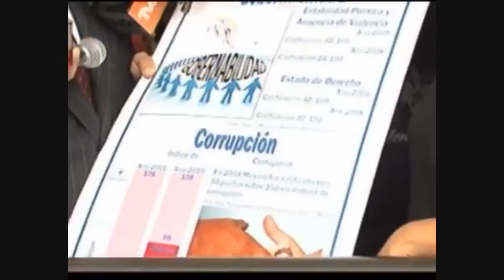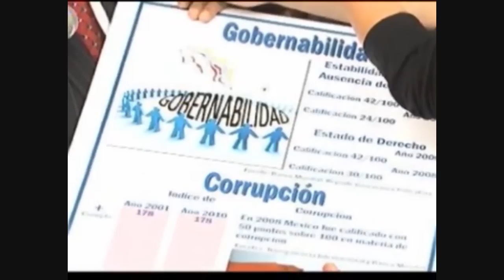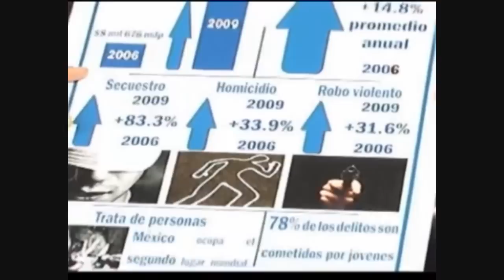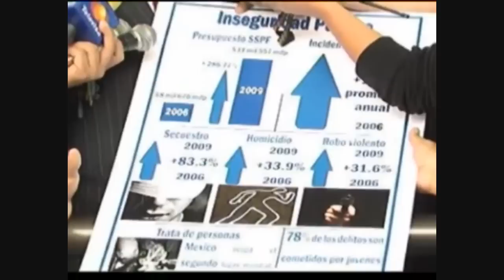Odio y violencia marcan el discurso de Felipe Calderón no son la respuesta diputado Arturo Zamora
El discurso de Felipe Calderón es de odio y violencia, eso no es la respuesta, no podemos seguir por ese rumbo que nos está llevando a los mayores índices de inestabilidad política, bajamos a nivel internacional del lugar 24 al 42 según cifras del banco Mundial. El 78% de los delitos son cometidos por personas entre 14 y 21 años, todos crecieron en regímenes panistas.
Paralelamente aumenta la corrupción, pasamos del número 51 al 98 de las estadísticas mundiales, nos ven como un país corrupto, como podemos resolver cualquier problema, seguridad, pobreza, educación con esos índices. Somos el segundo país en trata de personas sólo superados por Tailandia.
Quien felicita al presidente Felipe calderón por su lucha contra la delincuencia es un ignorante de la situación real de México, no sabe de los 40 mil muertos en esta guerra, ni de los desaparecidos, ni de los secuestros que se incrementaron en 84% y los homicidios en 31%.